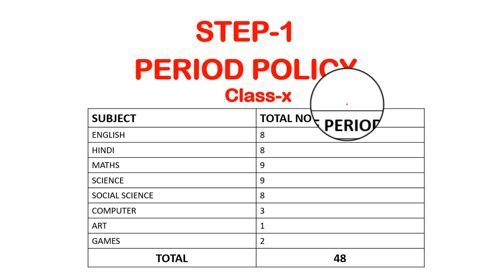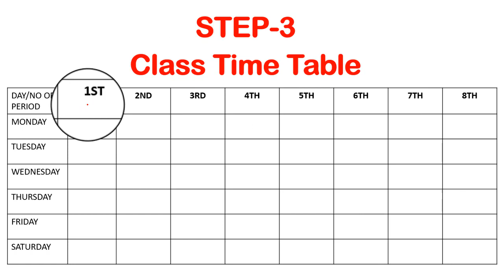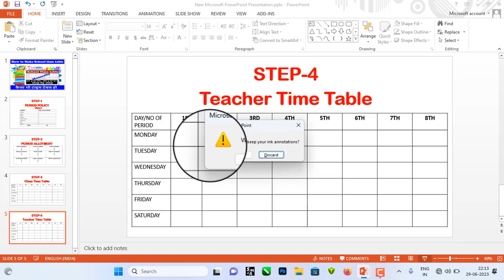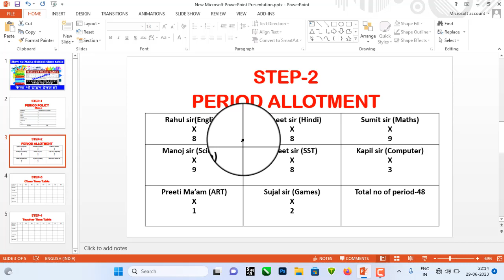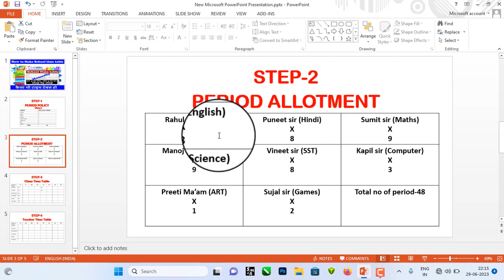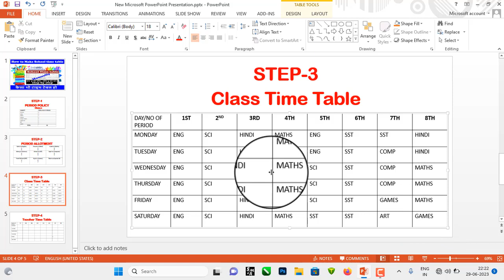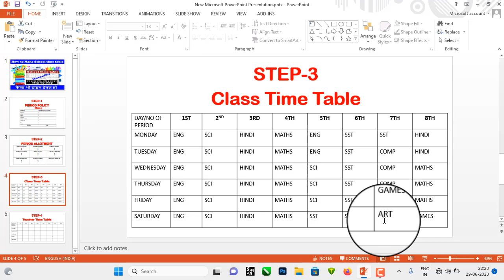How to make School time table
Hello Viewers,

This channel is fully devoted to educational and Motivational videos.I am fully committed to teach and explain you new things with my own experience and knowledge.
Now i here with another beautiful video with topic "How to make school time table". This video will be more informative and useful.

Depthtech learning academy